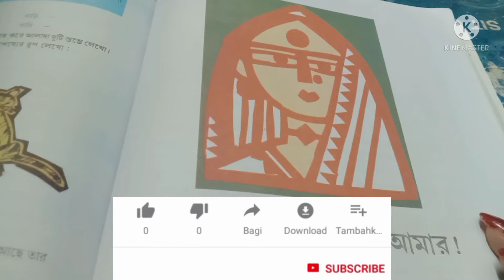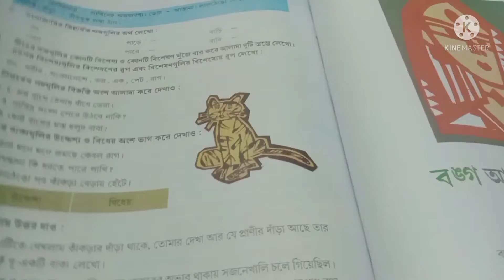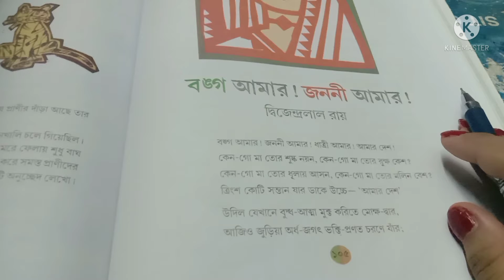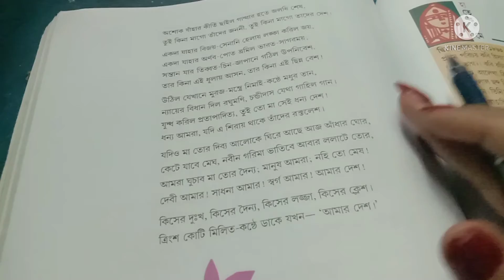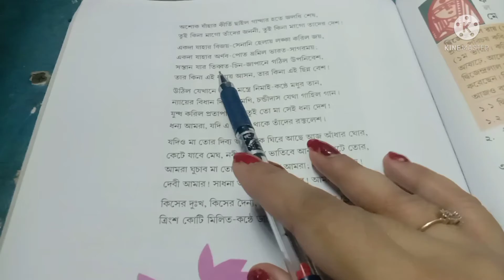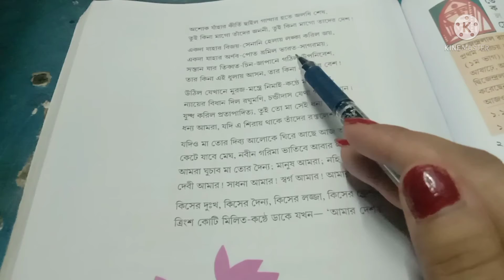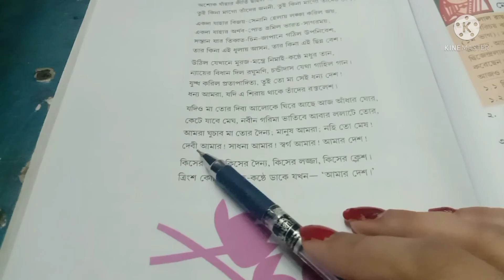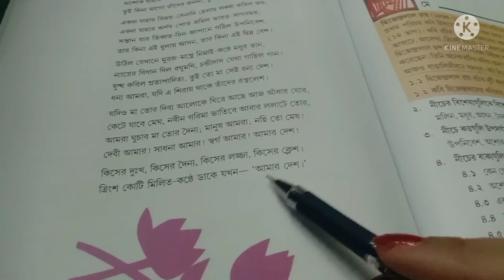class 6 bengali poem bongo amar jononi amar by dwijedrolal roy / বঙ্গ আমার জননী আমার/class six wbbsc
class 6 bengali poem bongo amar jononi amar by dwijedrolal roy
বঙ্গ আমার জননী আমার
bongo amar jononi amar
জননী আমার
bongo amar jononi amar by dwijendralal roy class six wbbsc
বঙ্গ আমার
class 6 bengali poem banga anar janani amar
banga amar janani amar
বঙ্গ আমার জননী আমার কবিতা
class 6 bongo amar gononi amar

পাইন দাঁড়িয়ে আকাশে নয়ন তুলি

হাট কবিতার গুরুত্বপূর্ণ আলোচনা